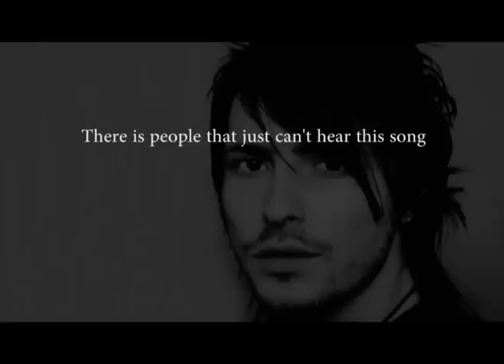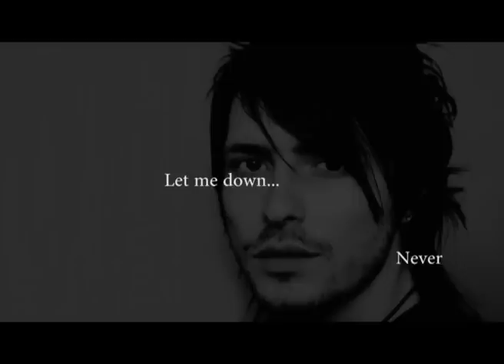Evgeny Gromik - Never